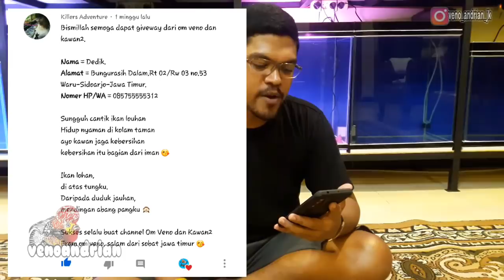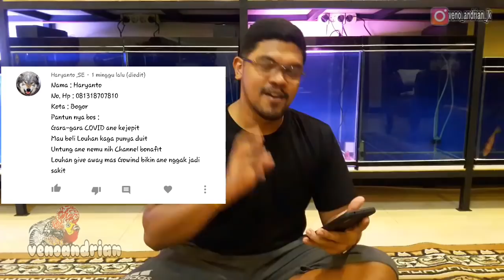INI RAHASIA MAKANAN LOUHAN AGAR CEPET MERAH || INTIP LOUHAN MAS GOWIND || PENGUMUMAN GIVEAWAY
assalamualaikum bosku
semoga vidio ini bermnfaat dan selamat buat pemenang give away.
yg blum bruntung jgn berkecil hati tunggu give away slanjutnya.
jika temen temen minat dengan pasta nya hubungin om jhon thenlueschef di no 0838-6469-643
20gr harga 40rb.

KANDUNGAN PASTA
Dari beberapa bahan pilihan yg di pilih dan di racik secara pas dan di takar secara presisis..

Bahan dasar alamai dan segar .tambahan multivitamin untuk memelihara daya tahan dan mental ikan.omega 3 dan kalium/ion positif yg berfungsi jntuk saraf otot dan penguatan tulang.
Tambahan isolate protein susu dan ekstrak kuning telur untuk doping imunitas..
Mengandung chlorella ,B1 B2, magnesium ,dan zat besi
Zat perangsang warna
Zat perangsang hormon untuk memaksimalkan jenong
Zat untuk membantu shining mutiara

Langsung di berikan makan kepada ikan tanpa di tambahkan atau di campur lagi dgn bahan lainya

Penyimpanan beku karena bahan dasar yg di pakai segar

Lokasi jln Wates km 11 blakang PLN sedayu.
Map Sekar gendhis catring